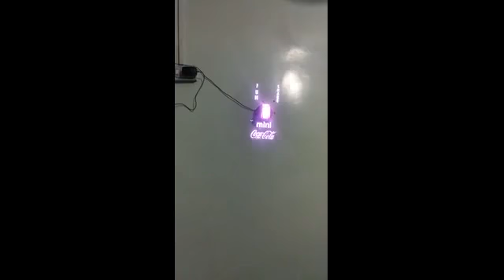3D Holographic LED Fan - Create Digital (0321-2266288)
3D Holographic device used for Advertising, Product Launch, Campaign, Shopping Mall, Restaurant, Super Store, Exhibition, Hotel, Shop, Airport, In-store displays, Brand Activity and other crowded area. 3D Led Fan available on rent basis.